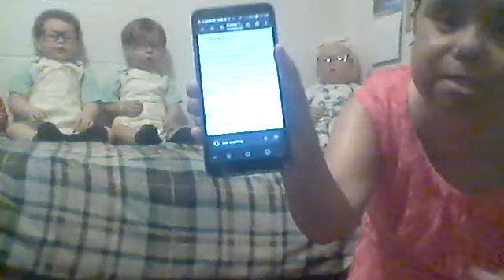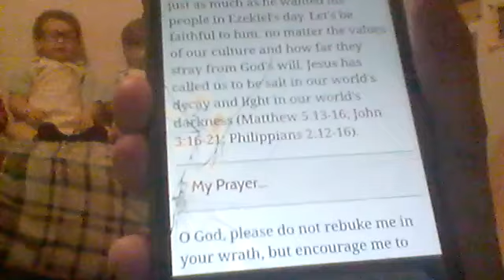READING GOD'S WORD \W Raborn's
{verse of the Day} Ezekiel 7;8 plus thoughts on today's verse